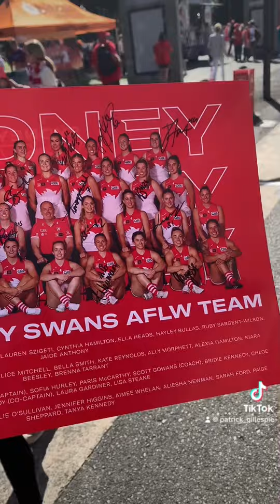I went to my first ever Sydney Swans AFL Game!!! 🥳🥳🥳🦢🦢❤️🤍❤️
Here is a mini Vlog of my first ever Sydney Swans AFL Match. After years of being a Swans fan I never been to a live Swans game. But that all changes as I finally got the opportunity of finally going to a Sydney Swans Game and it was great. Hope you guys enjoy. 🥳🥳🥳🦢🦢❤️🤍❤️